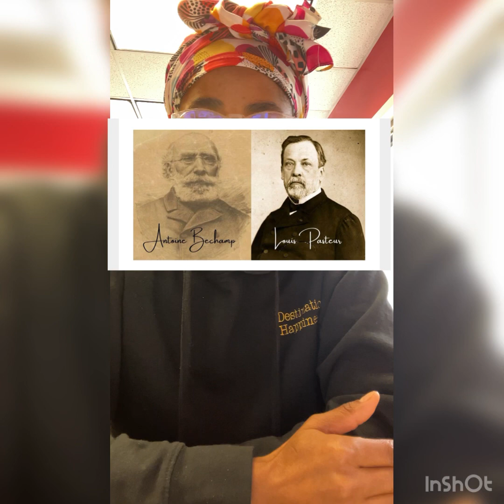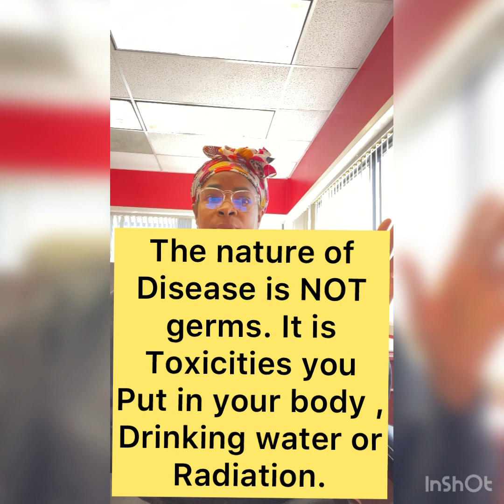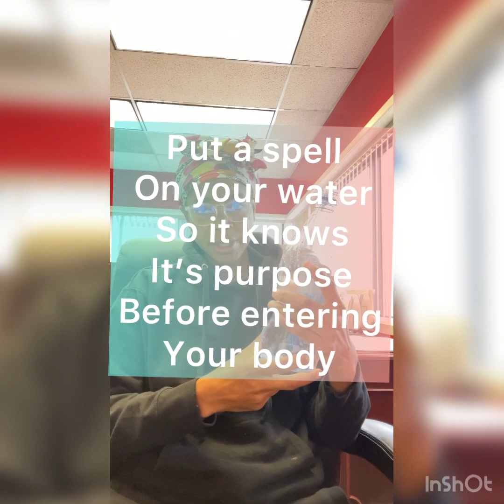BECHAMP VS PASTEUR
Why we have the current beliefs about germs today.